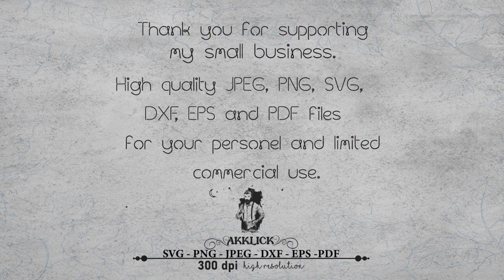I will design Cow Svg, farm svg, highland cow, cow clipart, cow shirt, cow print, highland cow svg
I N S T A N T - D O W N L O A D

Please Fallow These Pages.

THIS IS A DIGITAL DOWNLOAD ONLY
You will no receive any physical items in the mail.

-- 1 SVG files - Silhouette Designer Edition, Adobe Illustrator CC, Adobe Suite, Corel Draw and more.
-- 1 PNG files - With a transparent background, A high-resolution image 300 dpi.
-- 1 JPEG files - A high-resolution image 900 dpi.
-- 1 DXF files - DXF is an exchange format for content of AutoCAD Drawing Files (DWG)
-- 1 EPS files - EPS is a vector file format often required for professional and high-quality image printing
-- 1 PDF files. PDF document in Adobe Acrobat. It will show you a window that consists of different components of the metadata of the concerned PDF document.

S H O P - P O L I C I E S:

- No refunds available, as this is a digital file.

O R D E R - P R O C E S S:

(1) Purchase this item

(2)All formats are compressed into one RAR file. Files will be all together in a zipped folder. Extract files before trying to use files or you may run into small issues(right-click zip folder, select "extract all")

(3)Once payment is complete, digital files will be available for download in your account. an email will be sent to your Etsy registered email, usually takes a few minutes. You may also access your downloads by viewing your Etsy purchases.

(4) Download the files

Use and enjoy!